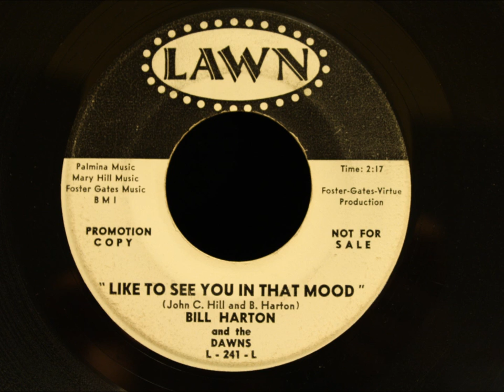Bill Horton and The Dawns - Like To See You In That Mood - Excellent Philly Ballad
Notice the misspelling of Bill Horton's name on the label